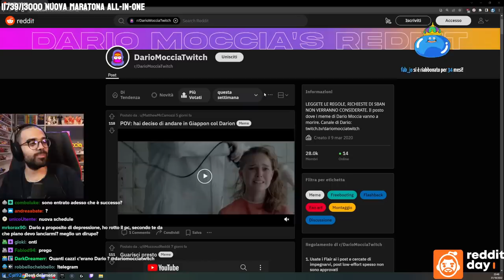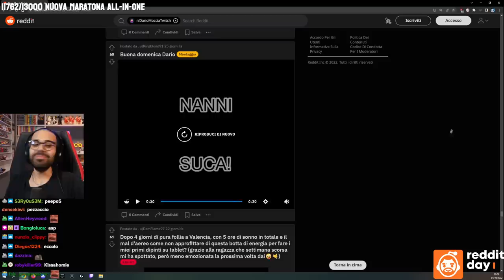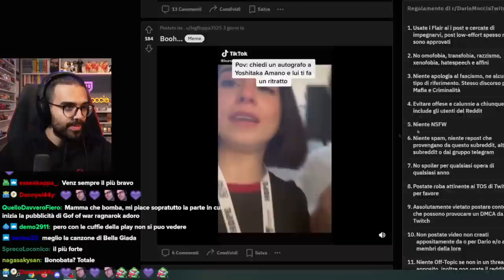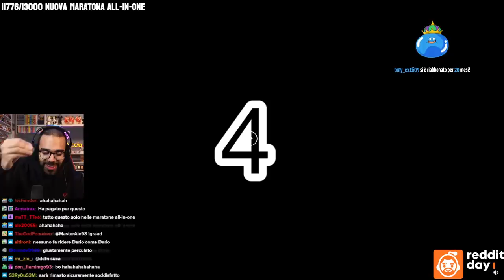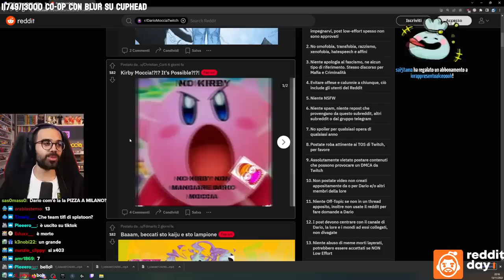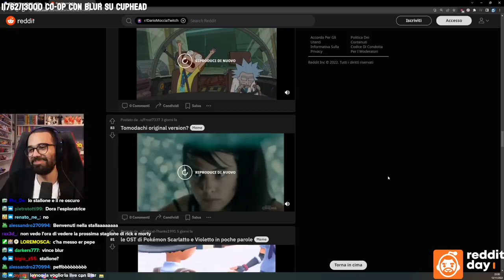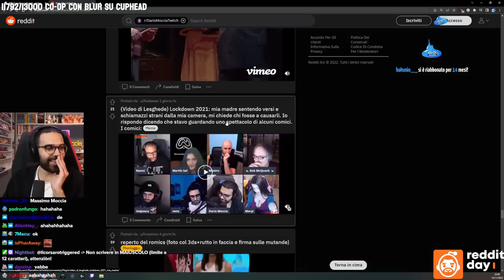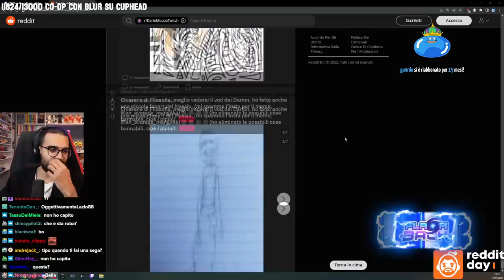REDDIT PRENDI 3 PAGHI 1! - Reddit Day - Dario Moccia Twitch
🍕+💀 Eccoci bimbi! 🍕+💀

SUPER MEGA REDDIT QUESTA SETTIMANA.
L'unione degli ultimi 3 Reddit comprende: Disegnetti, molte cazzate e come sempre il Dark Reddit...

0:00 I Reddit
20:00 II Reddit
43:38 III Reddit
1:04:57 Clip Lockdown 2021
1:12:11 Intervento di Dario sul periodo "Twitch-Lockdown"

Ultima Live del: 13/11/2022

- Fate da bravi nei commenti...